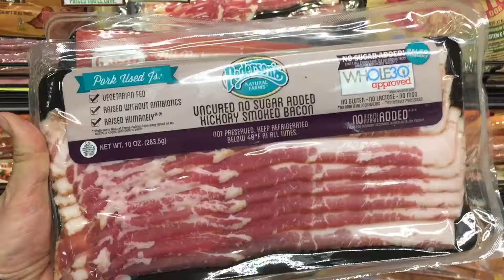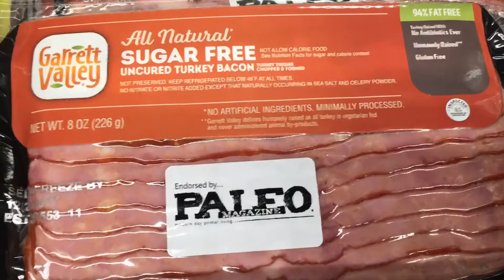My WHOLE30 DAY 28: Celebrities at the farmers Market, Eating out and Hamilton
Whole30 Day 25 VLOG. What an exciting trip to the FArmers MArket. Living in Los Angeles gives you fun ability to see celebrities even at the local farmers market. We also ate out this evening and got to see Hamilton at the Pantages Theatre. It was quite an exciting day. This is a breakdown of my day and what I ate on the whole30.

I started the Whole30 challenge for my health. To find out what foods I am allergic too and cause a poor inflammatory response in my system. To hopefully trim down and get myself eating whole healthy foods again. This is my Whole30 VLOG showing you what I cook, and how I react to the Whole 30 day challenge.

♡Where can you get that?♡
Whole30 Stuff:
*Whole30 book
*Can Opener for travel
*Elite Cuisine Egg Cooker
*Insulated Soft Cooler
*Meal Prep containers by FitPacker
*Portion Control Ziplock Bags
*Silicone Cooking Brushes
*Silicone Red egg cups
*Spiralizer by Paderno
Food bought online
*Avocado Mayo
* RX BAR Apple Cinnamon
*RX BAR Blueberry

Princess Natkins' Favorite Things

Amazon PrincessNatkins Favorite Things
Nike +: Natalie Atkins

For great results mix this with a healthy diet and regular exercise!

Consult your doctor before starting an exercise program. Stop if you feel pain or dizziness.

Natalie OUT!

♡Shot, edited and posted from iPhone♡